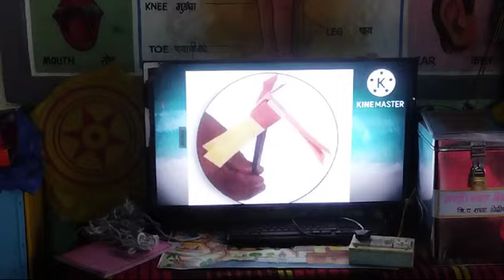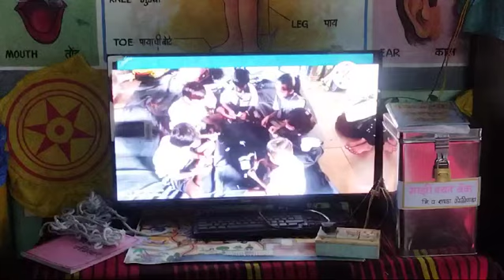Digital learning of our tribal ZP school kids 🙏